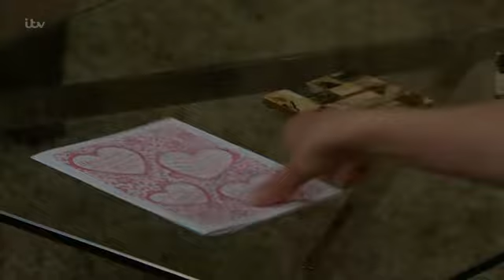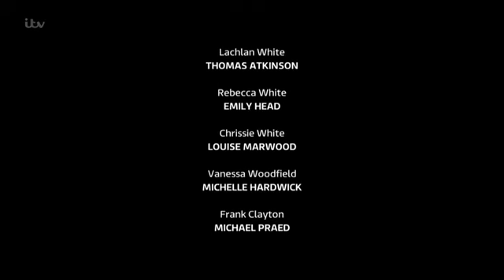Emmerdale 25th October 2016